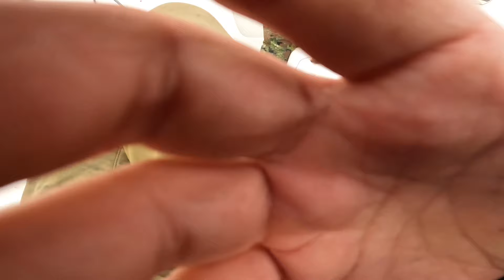Sjøørretfiske i oslofjorden (Sætre)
Som vi spådde så var sjøørreten klar for og møte årets utvalg av wobblere og det gikk som ønsket 😃